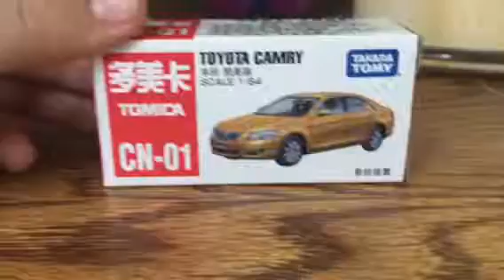Tomica Toyota Camry cn-1 unboxing